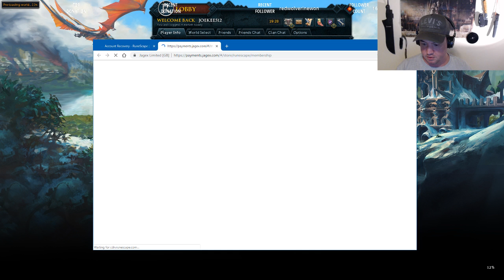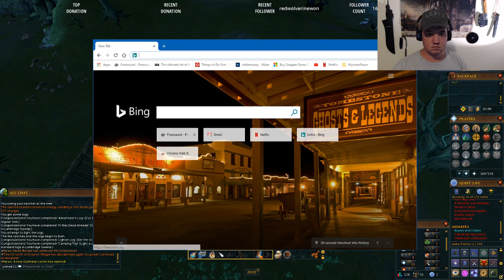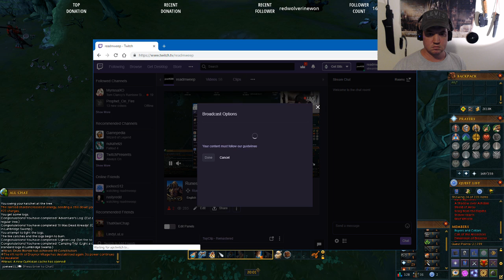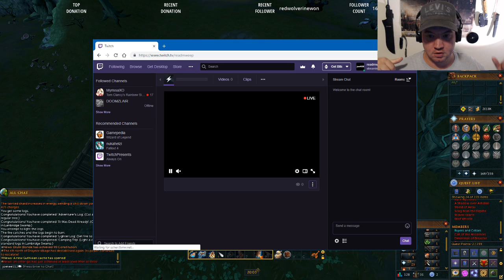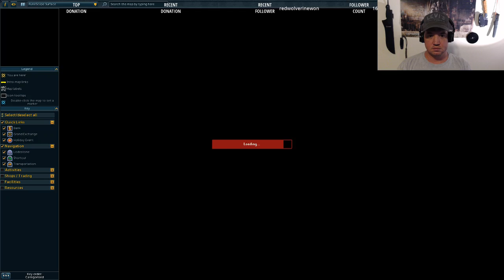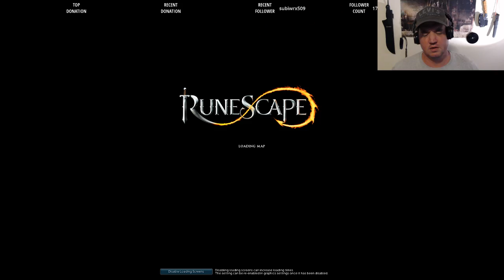Runescape - First playthrough - Day 2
First time playing this game and really like it. Had a lot of help getting used to how the game plays from my fellow Twitchians!